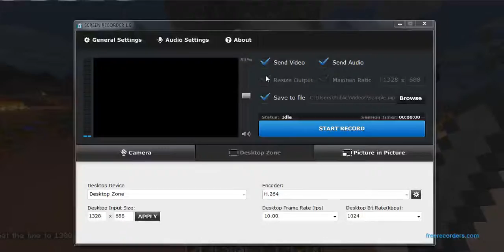Minecraft Apocalypse #2 - The Tower!!